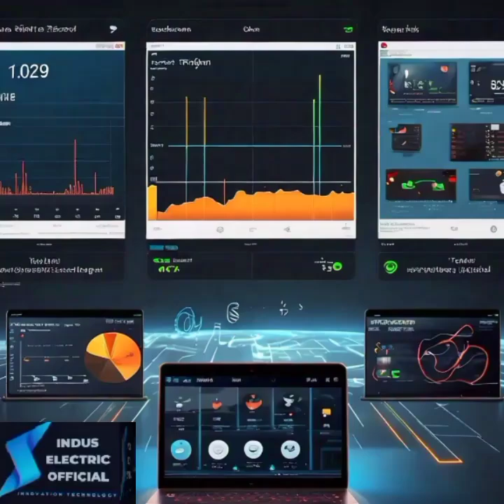Tesla Model S 2024: The Future of Electric Vehicles | Best EV Features, Range, and Tech Explained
The Tesla Model S 2024 is set to revolutionize the electric vehicle market. In this video, we dive deep into what makes this EV a game-changer, from its advanced technology, incredible range, and performance to its cutting-edge features. Is the Tesla Model S 2024 the future of electric vehicles? We break it all down and explain why it stands out from other electric cars on the market.

If you're interested in learning more about electric vehicles, Tesla technology, or how the EV industry is shaping up in 2024, this video is for you. Whether you're an EV enthusiast, a potential buyer, or just curious about the future of transportation, we cover everything you need to know about the Tesla Model S and the electric vehicle revolution.

- Tesla Model S 2024 features and specs
- Tesla Autopilot and self-driving updates
- Range, charging options, and performance
- How the Tesla Model S compares to other electric vehicles
- Why Tesla is leading the future of electric vehicles